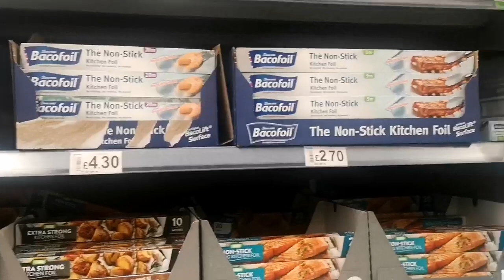YOU FIGHT TO GET WHAT YOU WANT IN LIFE